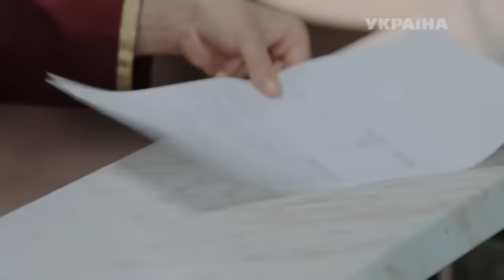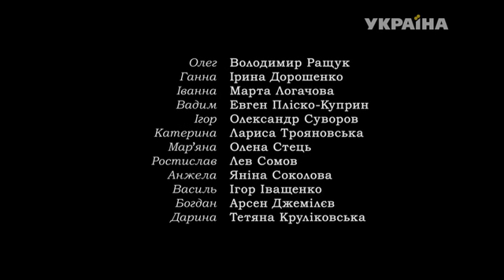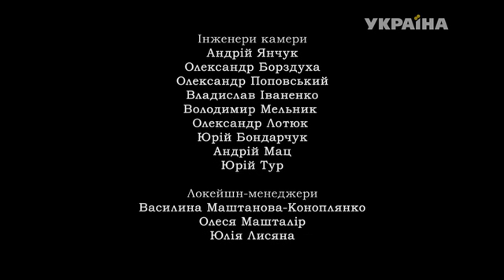057 Райское место 2016 WEB DLRip Files x